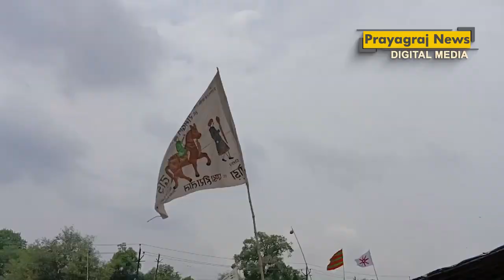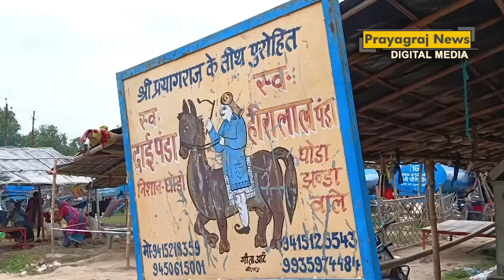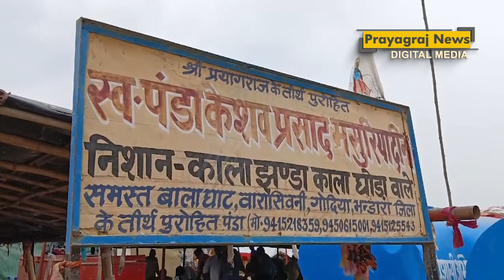पितृ पक्ष का प्रारंभ बुधवार से, पिंडदान और तर्पण के लिए पहुंचे लगे श्रद्धालु